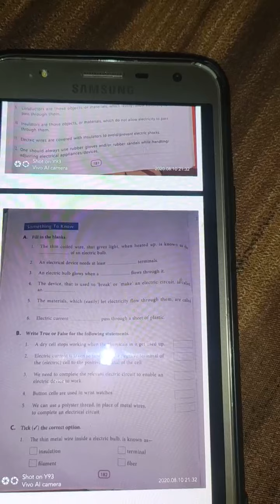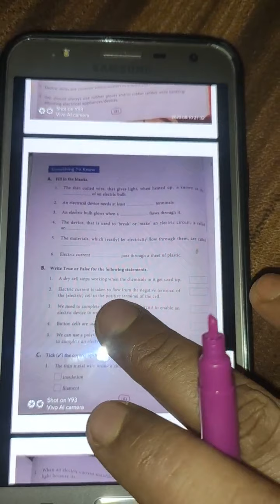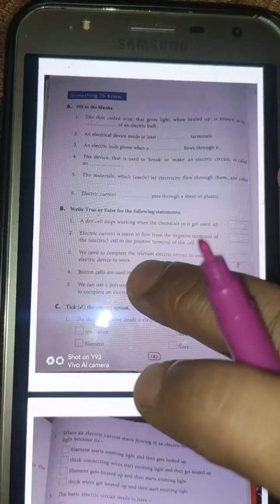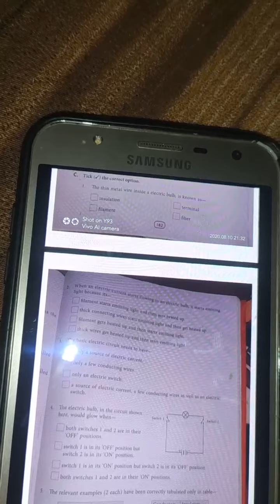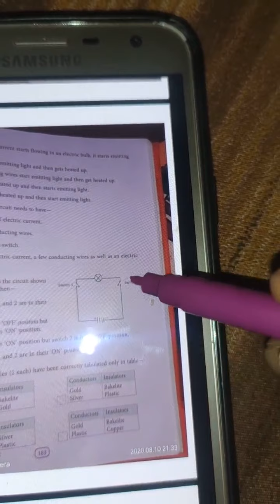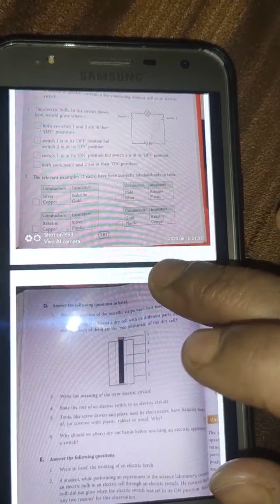CLASS 6 CH Electric current and circuit ( By Pushpanjali Mishra)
Electric symbols, circuit diagram, conductor and insulator